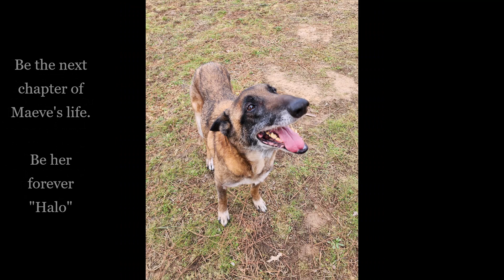She's Come a Long Way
This video tells Maeve's story.